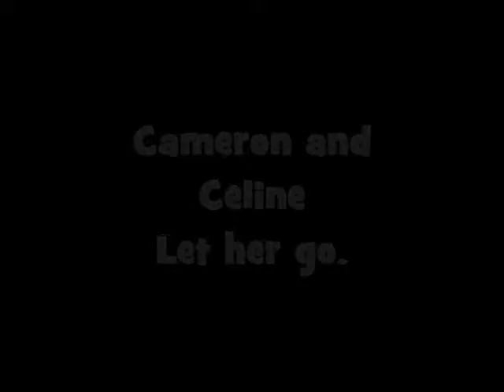Hollyoaks Celine and Cameron ~ Let her go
Hope we get to see more of these two :) Enjoy